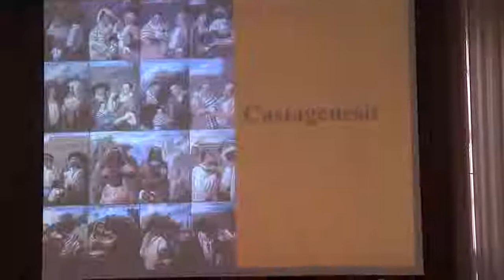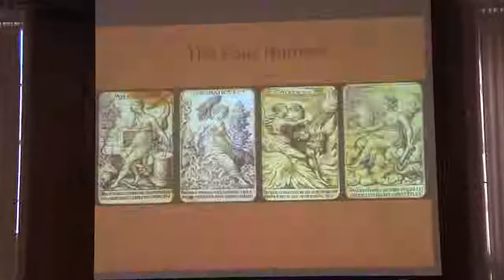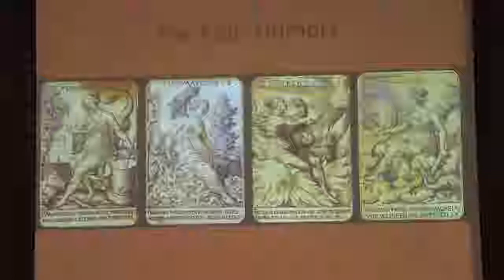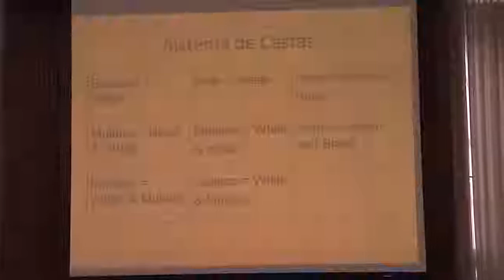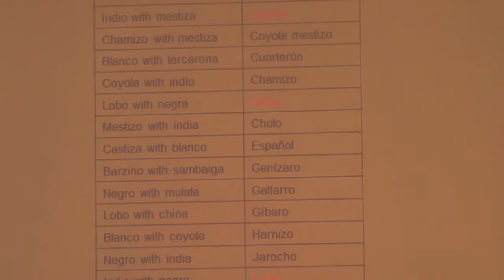Huggins Lectures, Ben Vinson III, Dean, Columbian College of Arts & Sciences, George Washington U.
"Before Mestizaje: Race, Mixture, and Caste in Mexico"

April 2016